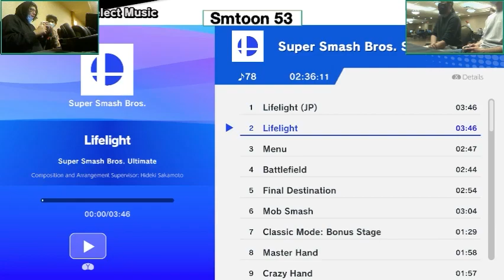& Overcast! (B) vs. aMac & Scubbss (Y) - Winners Finals - Smashkatoon 53